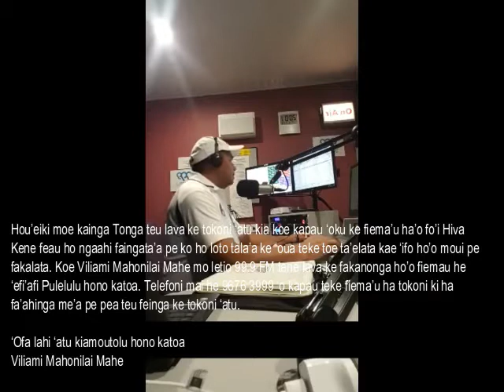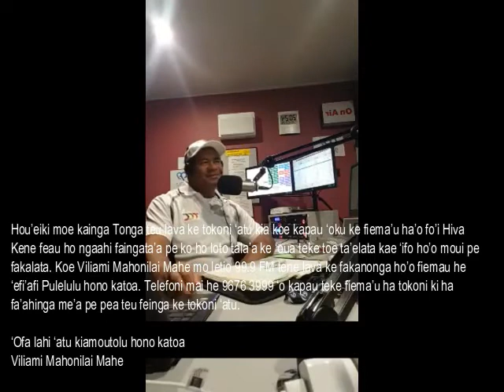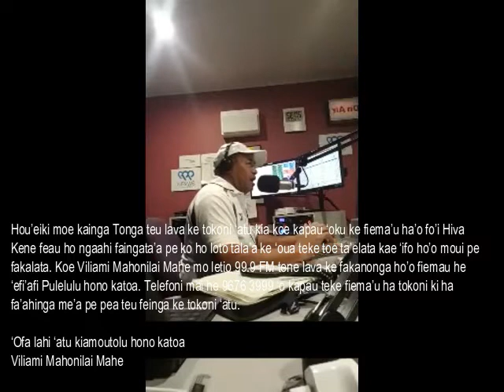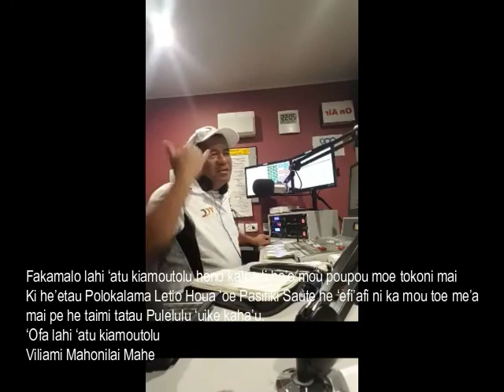Viliami Mahe 25 July 2018